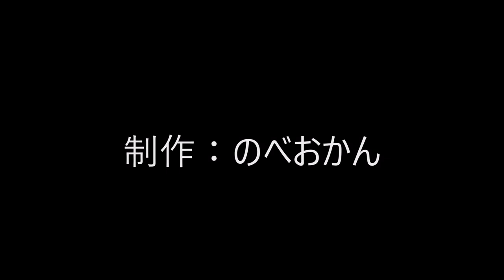第98回 延商会「 元 ～はじめ～」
実行員会のみなさん

17時00分～　総会
17時00分～　懇親会受付開始
18時00分～　懇親会開始

会場/ エンシティホテル延岡
延岡市紺屋町1丁目4-28　電話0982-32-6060

多数の参加お待ちしています。